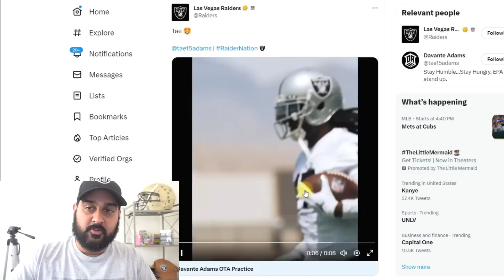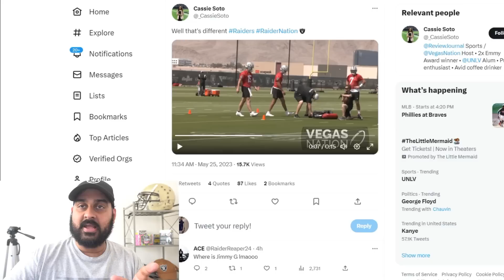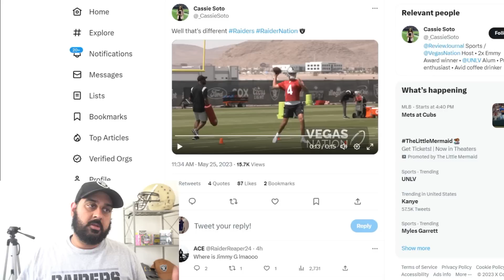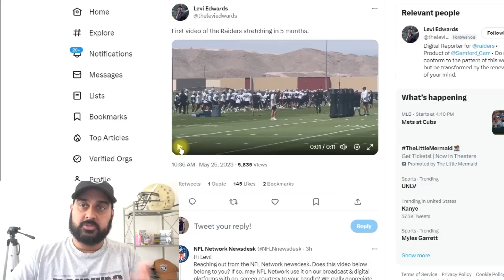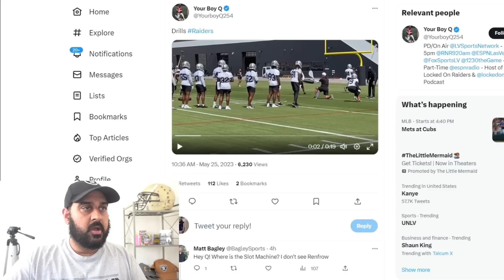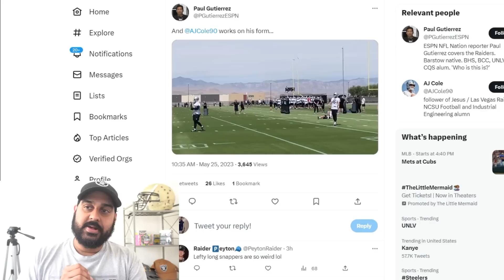First LOOK at Raiders OTAs in 2023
Las Vegas Raiders have started OTAs and today we got media of the practice. Lets take a look.

raiders report, Jimmy Garraoppolo, derek carr Josh McDaniels, Dave ziegler, sanjit t, NFL draft 2023, raiders draft, las vegas raiders report NFL, Andre James, trevon moehrig, Josh jacobs